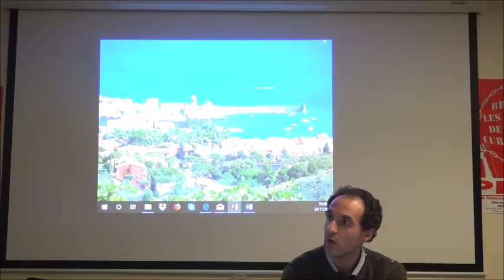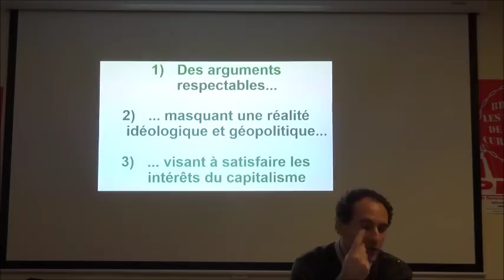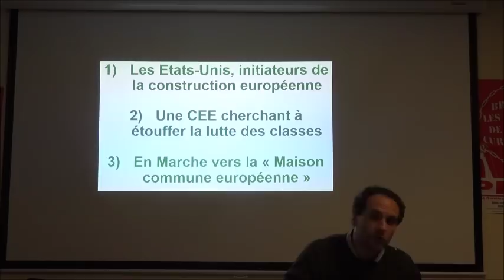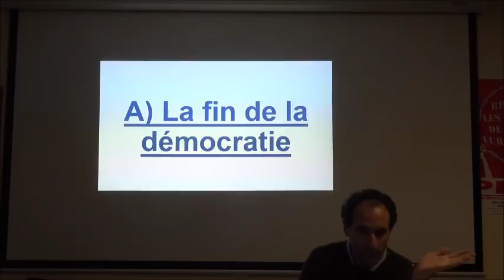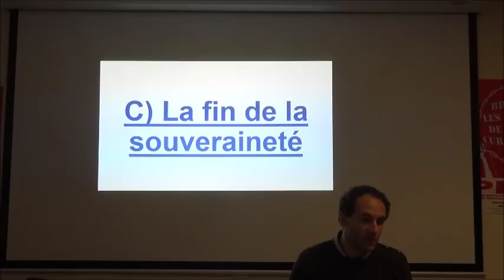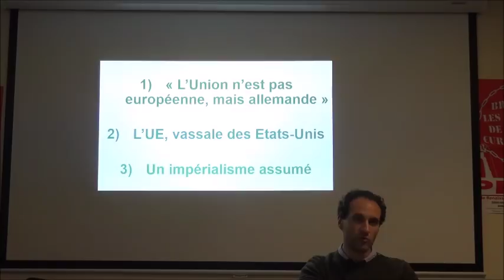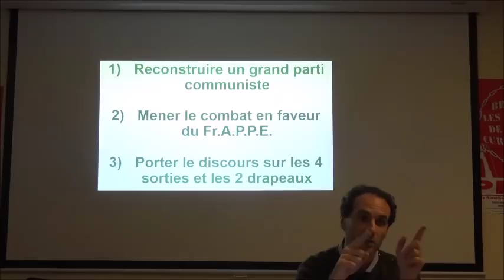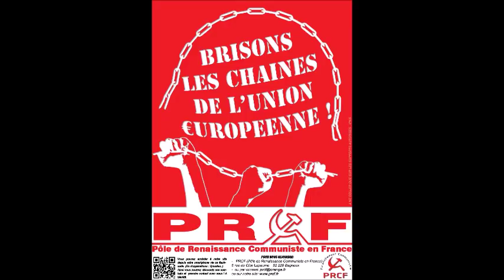Conference Fadi Kassem : Faut-il sortir de l'UE et de l'OTAN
Conférence de Fadi Kassem, historien et membre du secrétariat politique national du Pôle de Renaissance Communiste en France sur le thème de l'Union européenne.

Cette conférence a été organisée à Nice le samedi 24 novembre 2018 par le PRCF 06 dans le cadre du Tour de France de Frexit.